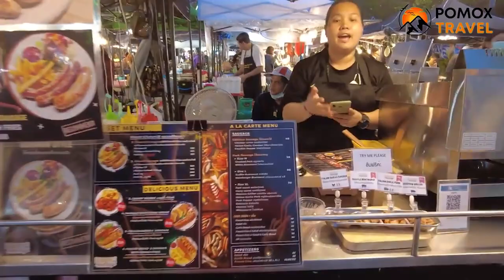Best 10 Beautiful Beaches To Visit in Thailand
Beaches Thailand - Asia

In this video, we discover the best 10 beautiful and famous beaches to visit in Thailand, as a backpacker, honeymooner, or with family, and much information about every place.

In this channel, we get you to discover the most beautiful and popular destinations for each country that you must visit, including price comparisons for anything about transportation, food, and hotels. Enjoyable activities to try, plus tips and hacks for traveling on a budget.

travel, phuket, thailand, asia, travel vlog,
phuket vlog, thailand vlog, phuket video,
thailand video, travel video, beach, patong